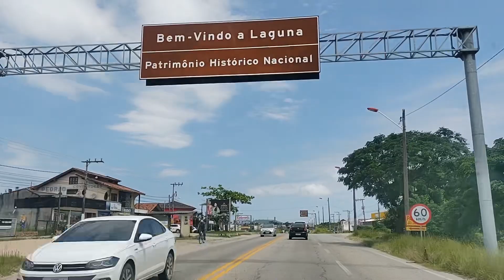Laguna-SC | Chegamos na praia de Laguna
Envia um PIX para gente: 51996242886

Chegamos na praia de Laguna-SC, vamos passar alguns dias curtindo férias por aqui, praia, farol de Santa Marta, centro histórico e muito mais.

Músico: @iksonmusic